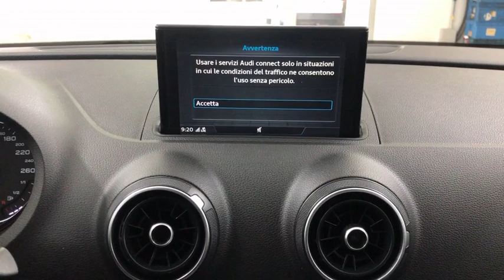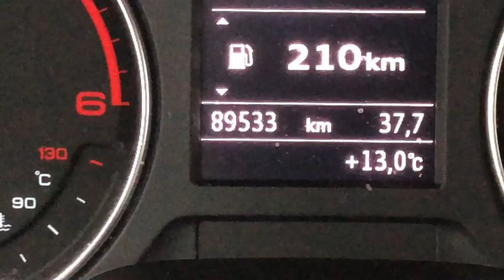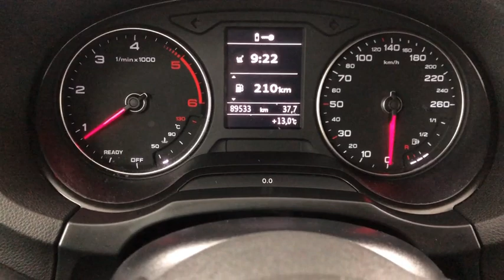Audi A3 SPB 1.6 TDI Business 110cv , molto bella, solo 89.000 km certificati, con prova su strada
Vettura molto bella e tenuta benissimo il proprietario e' una persona molto conosciuta in paese e e' la 3 vettura che acquista da noi e viene seguita da 15 anni dal nostro service Audi . Molto consigliata da noi.
Ultimo controllo fatto a km 65.670
La vettura viene consegnata con il cambio olio già fatto
Pronta Consegna
La carrozzeria non presenta anomalie